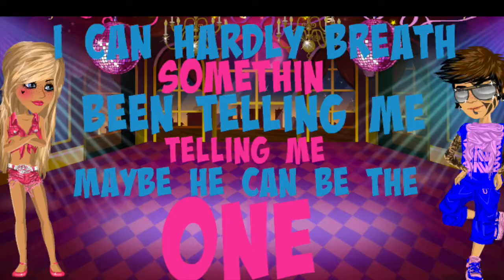he could be the one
newest one as well